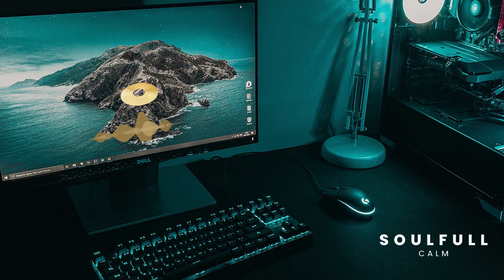Work & Creativity - Deep Focus Music Vol 1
Work & Creativity 🎵
Deep Focus music is a compilation of relaxing songs that will help you stay focused, motivated and productive.
Listen to these awesome songs while working on your projects, studying for exams, or anytime you need chill and  get inspired.
This is a background music made for a productive, creative and calming environment.
The best music for studying, working and relaxing. You can finally find the peace and tranquility you need to get your work done. Escape reality with these inspiring tracks.

This is a new channel and we really appreciate all the you give.

Music Style: Downtempo, Chillout, Chillstep
Mood: Inspiring, Motivating, Peaceful, Soothing, Positive, Creative, Productive

00:00 - Gelatin Nature
03:25 - Caracal
07:12 - Golden Rules
10:32 - Into The Blue
13:23 - Parallax
16:29 - Reversed Beginning
19:46 - Sugar Dream
22:25 - Stay Near
25:13 - Sidney
28:44 - 7 Magnets
31:33 - Departing
34:36 - October Leaf
38:53 - Creatio Ex Nihilo
42:16 - Chasing Visions
45:41 - Revolt
48:54 - Below Horizon
51:53 - Timeless Clouds